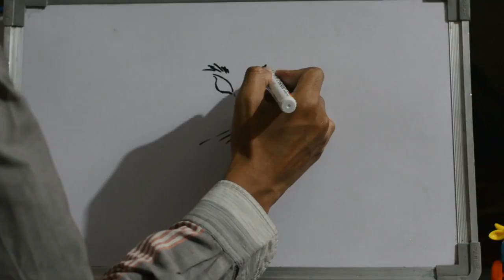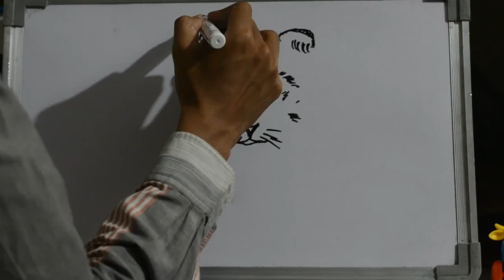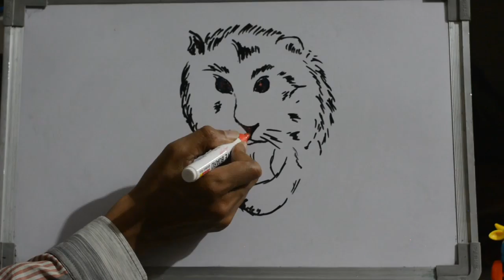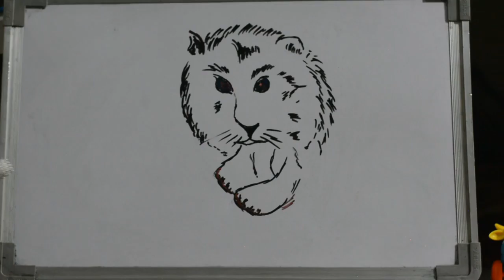HOW TO DRAW CUTE CAT